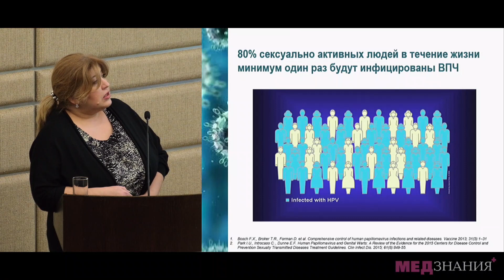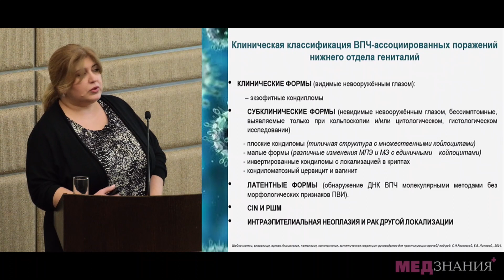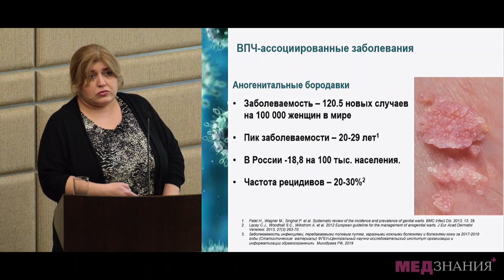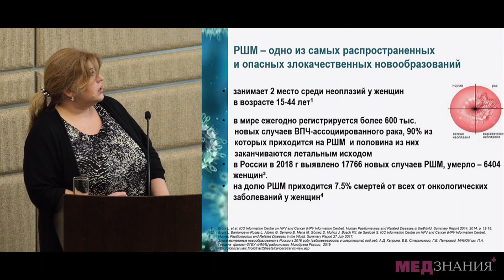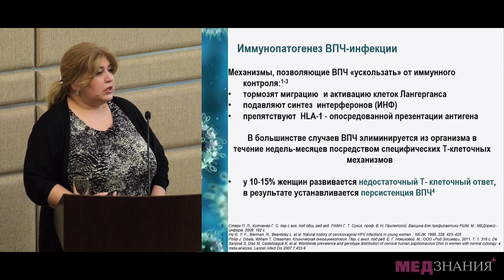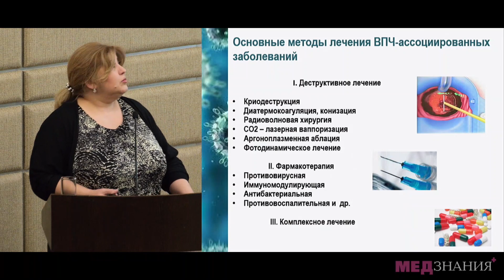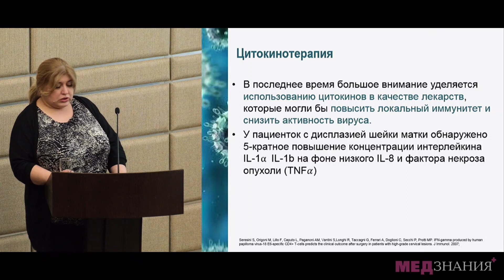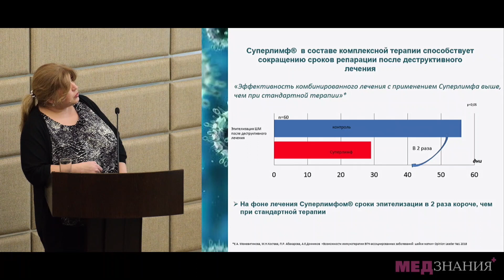13 Локальная цитокинотерапия в комплексном лечении ВПЧ–ассоциированных заболеваний